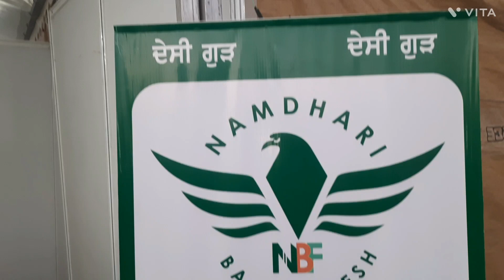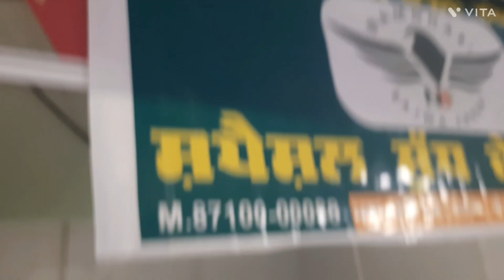Desi Gud Namdhari Bajwa Fresh da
ਨਾਮਧਾਰੀ ਬਾਜਵਾ ਫਰੈਸ਼ ਸ਼ਪੈਸ਼ਲ ਸ਼ੁੱਧ ਦੇਸੀ ਗੁੜ ।